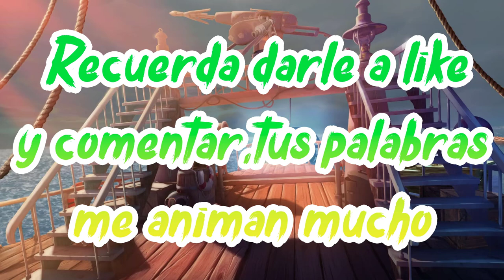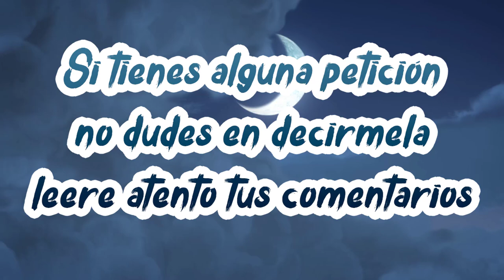Un Pirata te rescata 🔥❤️‍🔥🏴‍☠️ cuidado que soy ardiente // ASMR Roleplay One piece - Portgas D Ace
capitulo 2

Mi nombre es Satoru y espero ser tu Roleplayer de confianza 🌘💗🌒
Puedes seguirme en:

Si deseas comunicarte conmigo de forma mas directa puedes hacerlo